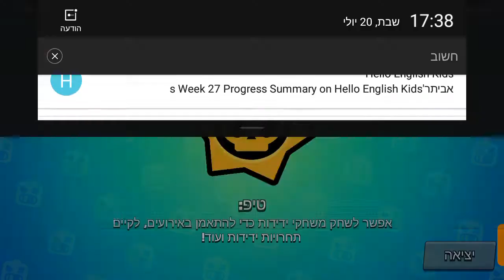עליתי ל4000, גביעים 🏆 בבראול סטארס + משחק אם תיק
חופש גדול שמחחחחח׳